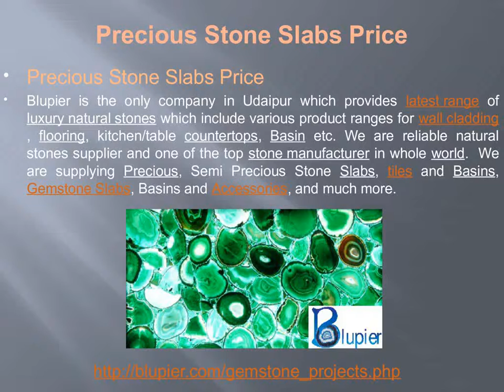Precious Stone Slabs Price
Blupier of Dev Group Company is a leading manufacturer, supplier and exporter of Natural Stones in Udaipur India. Blupier is one of the highly identified industries that have touched unparalleled elevation of success in the platform of Semi Precious Stone and Gemstone. Blupier is representing high quality inheritance of Natural stones in Udaipur.

Blupier is offering wide range of Precious Stone Slabs to the customers of our company at market leading prices. Precious Stone Slabs have various uses in daily life. They can be used in several places like in our house, offices and hotels etc. This can give a luxurious look to your spaces. These are used for flooring, various types of beds, tables and also used for various types of carvings and mosaics many more.

Blupier started in the year 2000 in Udaipur India for providing high range quality natural stones to the customers in the entire world. It is topmost and unique stop which covers all kinds of varieties of natural stones. We are supplying all product ranges in maximum quantity for home, offices, hotel interior and exterior in the market at very lowest prices.

Blupier is the only company in Udaipur which provides latest range of luxury natural stones which include various product ranges for wall cladding, flooring, kitchen/table countertops, Basin etc. We are reliable natural stones supplier and one of the top stone manufacturer in whole world.  We are supplying Precious, Semi Precious Stone Slabs, tiles and Basins, Gemstone Slabs, Basins and Accessories, and much more.

 Address:  Factory Address 1
        H1-483, Bhamashah Industrial Area, Kaladwas (RIICO), Udaipur - 313003 (Raj.)
         INDIA

                  Factory Address 2
        Plot No.1, New Vidhya Nagar, BSNL Road, Sector-4, Udaipur – 313002 (Raj.) INDIA